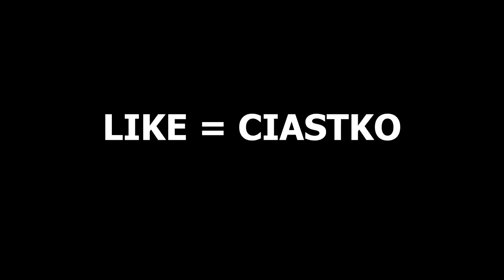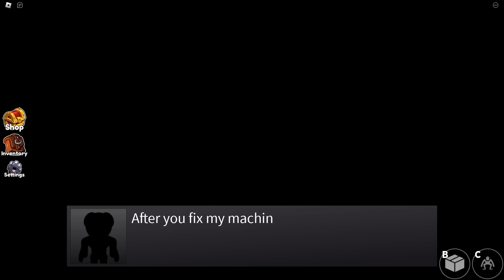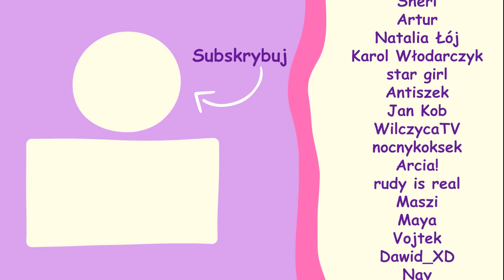Czy FIGURA z DOORS przetrwa RAINBOW FRIENDS? 👁️🌈 • ROBLOX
👉 Grałam z @GRAthiss, @maciekVR